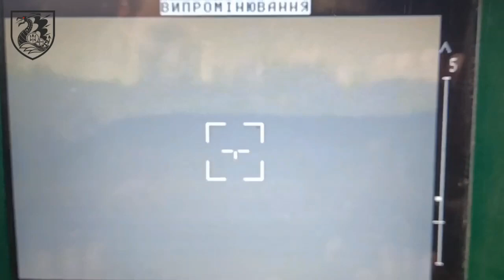Протитанкісти спалили російську бмп на Донеччині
Мобільна група морпіхів-протитанкістів 36 окремої бригади морської піхоти імені контр-адмірала Михайла Білинського спалила російську бмп на Донеччині.

Українська ракета протитанкового комплексу «Стугна-П» у вмілих руках морських піхотинців ефективно перетворила черговий «аналоговнєт» в металобрухт.